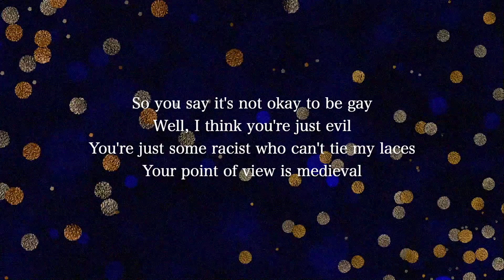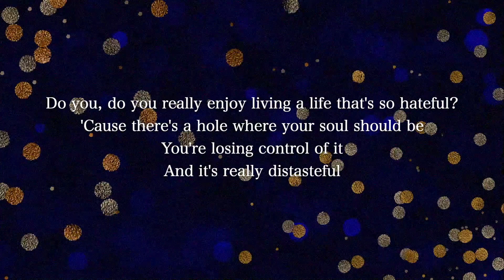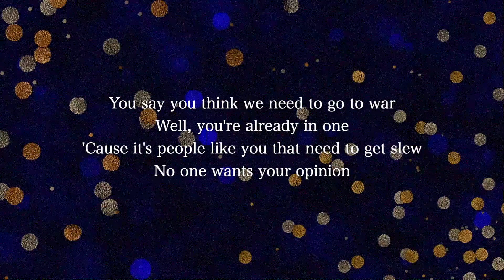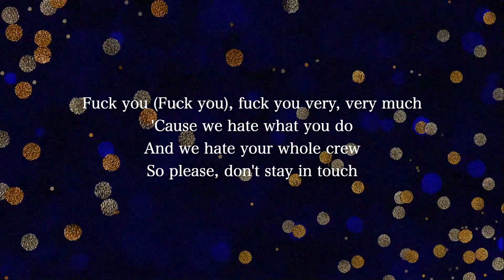【Piano Karaoke Instrumental】F*** You / Lily Allen【Original Key】